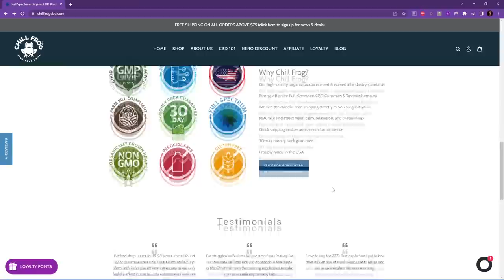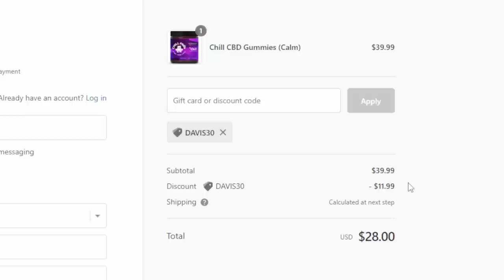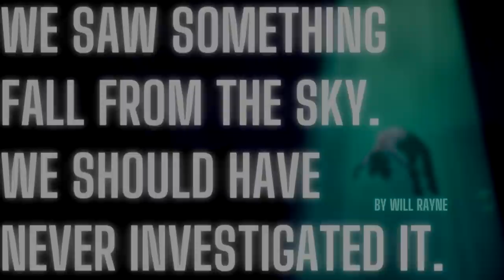Something INVADED Our Military Base... - SciFi Stories w/ Rain & Thunder Sounds | Mr. Davis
Find your chill! 🐸

Author Links:
Will Rayne